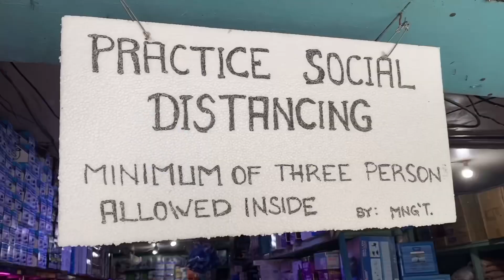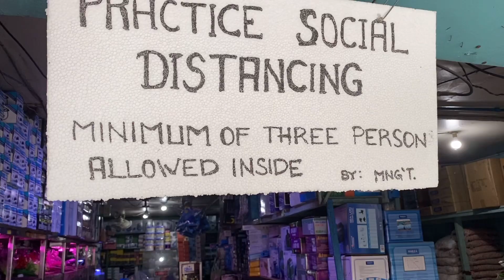CARTIMAR UPDATE march 20 2021|Sarado Buong Aqualand Alley Dahil sa LOCKDOWN!!FIshTalk to the Rescue!